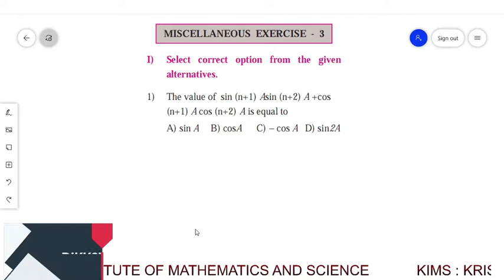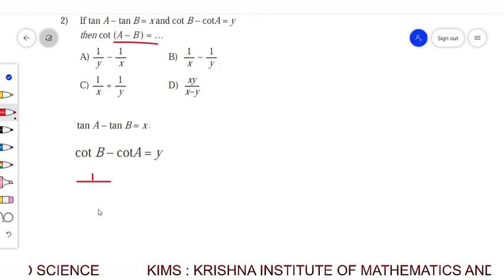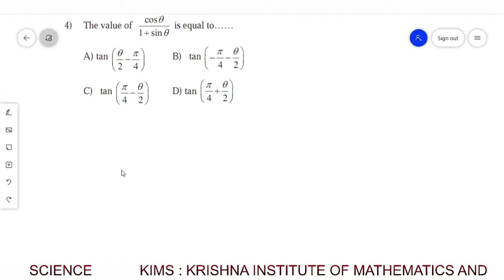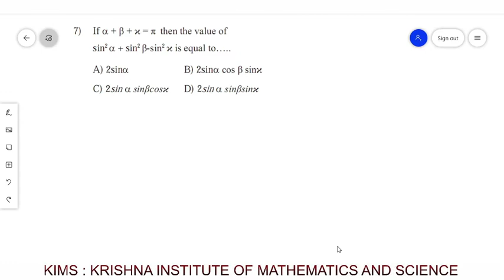Trigonometry-II: Miscellaneous Exercise 3 l Class 11 l Maharashtra State Board l Part 11